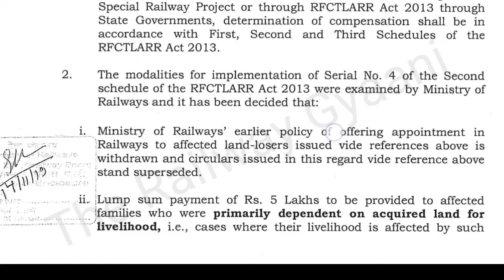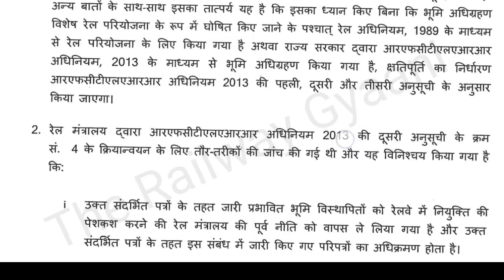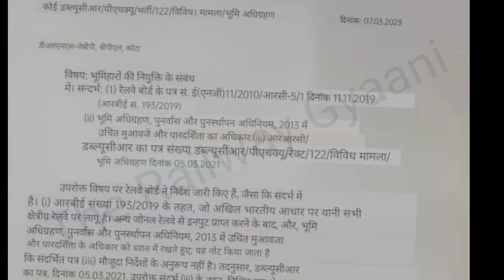ललितपुर सिंगरौली रेल मार्ग की बहुत बड़ी खबर|Lalitpur Singrauli Railway line Project Latest News